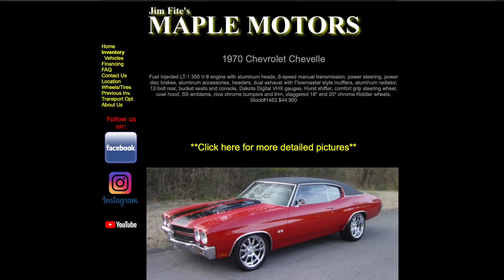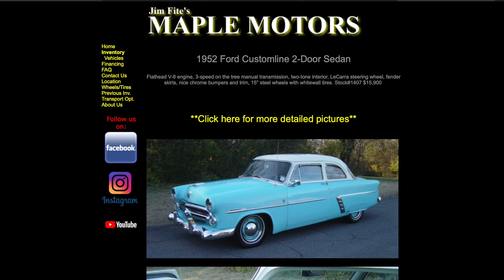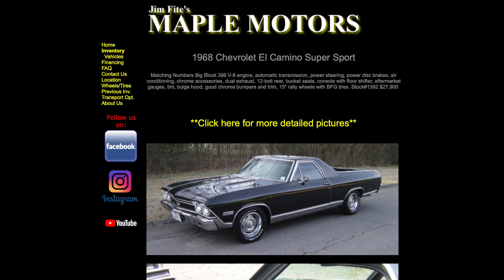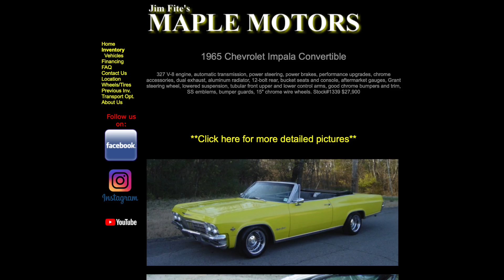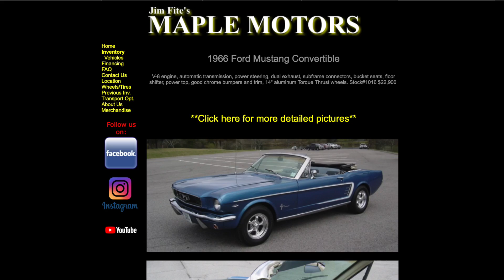Maple Motors SNEAK PEEK February 2022 (WEEK 1)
Filmed on January 30th 2022. Classic muscle car hotrod lot Maple Motors February 2022 Week 1 sneak peek walk around the lot
(Hendersonville, TN) Classic cars for sale, Muscle cars for sale, Hot rods for sale, good prices - maplemotors.com
Check out more detailed videos from the Maple Motors car lot - Maple Motors Muscle Cars Nick Southgate
TN residents, state & local taxes, license, tags and title fees not included in price
Maple Motors

Derrick Harding, REALTOR® ABR, SRS